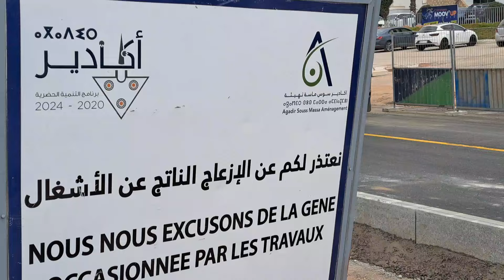فتح الطريق السريع الحضري من إتجاه واحد بعد تعبيدها في مدارة محطة طوطال